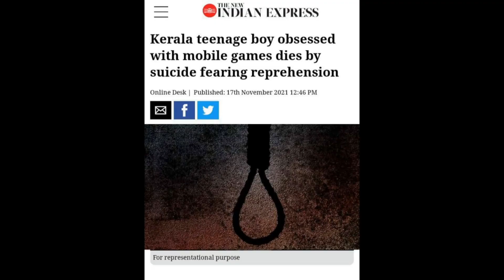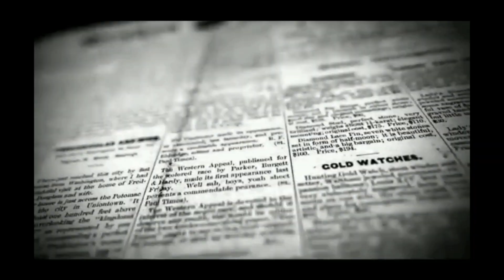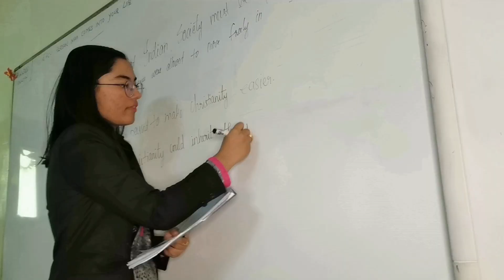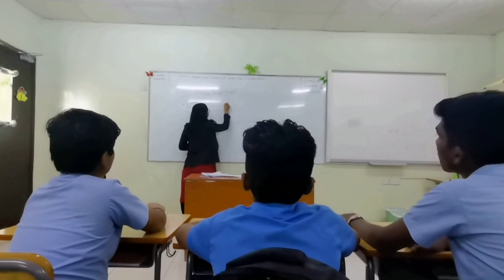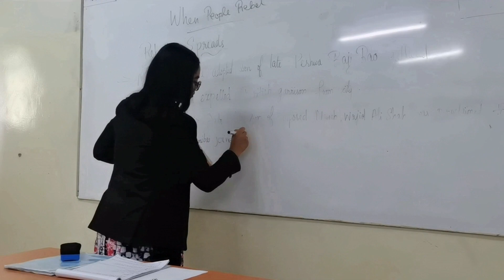OUR SHORT FILM SMOKING AND DRINKING INJURIES TO OUR HEALTH